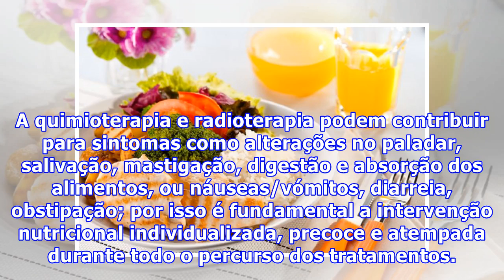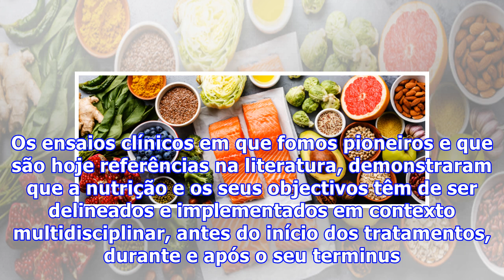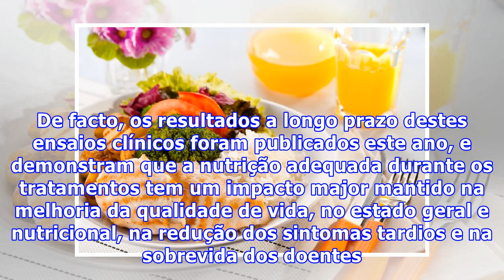A importância da alimentação nos doentes oncológicos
A Nutrição é uma terapêutica adjuvante essencial e obrigatória. Para ser eficaz, a sua integração tem de ser atempada e precoce no tratamento dos doentes De acordo com dados da Organização Mundial de Saúde (OMS), o cancro é uma das principais causas de morbilidade e mortalidade mundiais. Em Portugal...